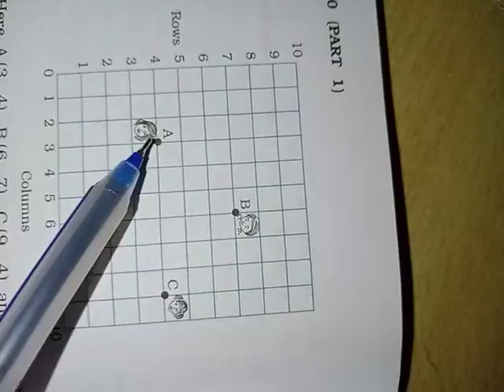Std 10 maths chapter 7